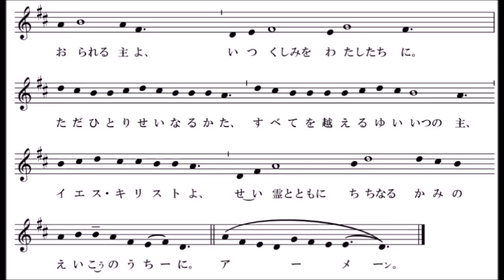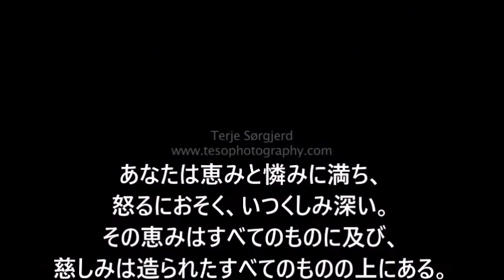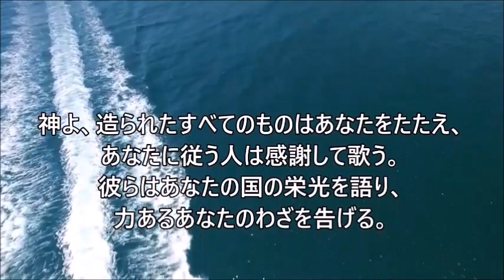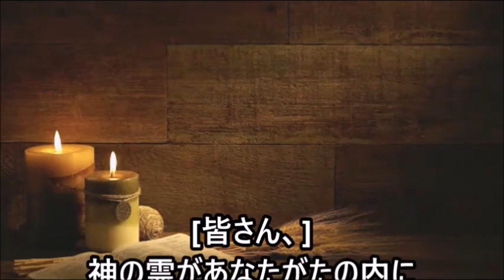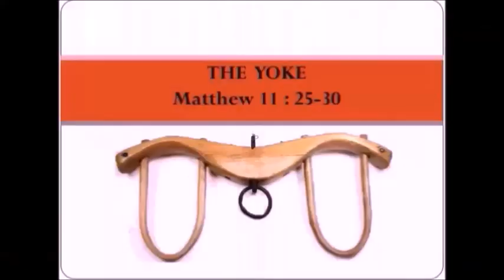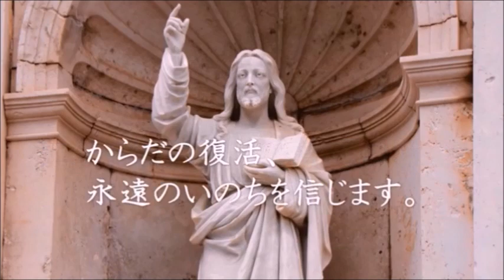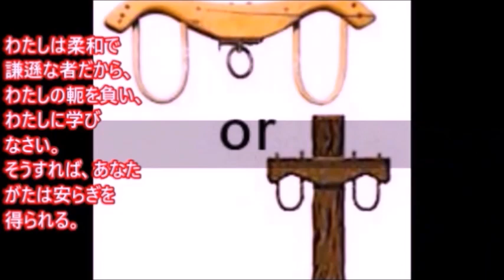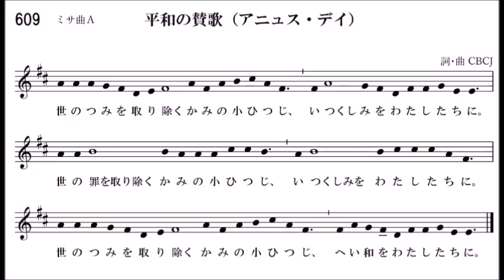ミサ、2023.7.9 (年間第14主日 A年) Japanese Mass on Sunday 9 July 2023